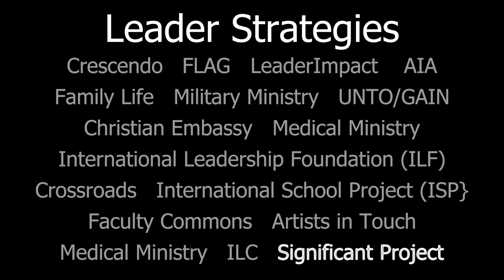Why Leaders?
Why should we focus our attention on reaching leaders around us?